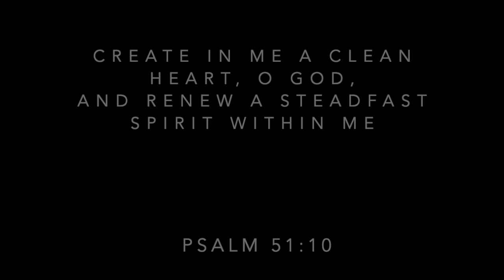Clean with me quarantine edition!! *super satisfying*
Hi all! I disinfected and cleaned my place up so it's sparkling like a diamond. It took me really long to do it, but am feeling SO good about it. And, it's super satisfying so hope you enjoy!

xo,
Tiff